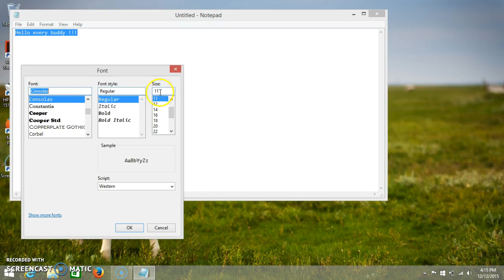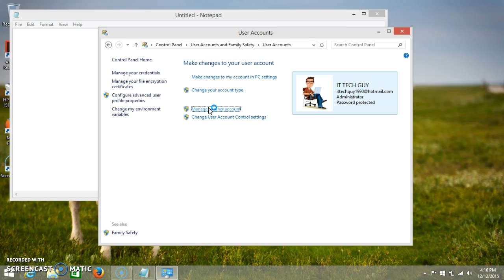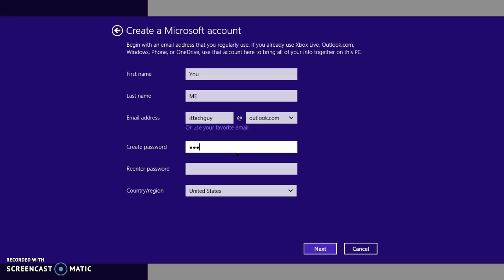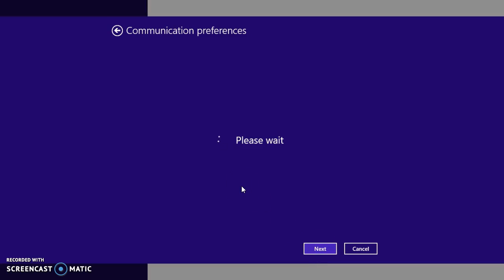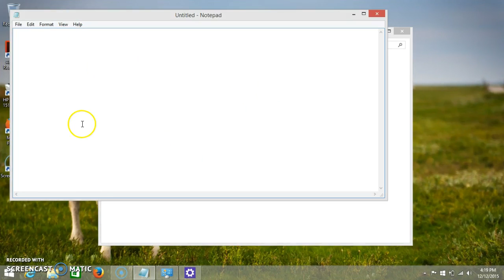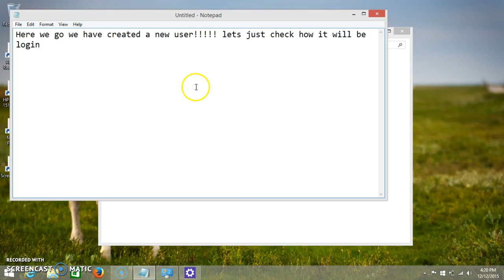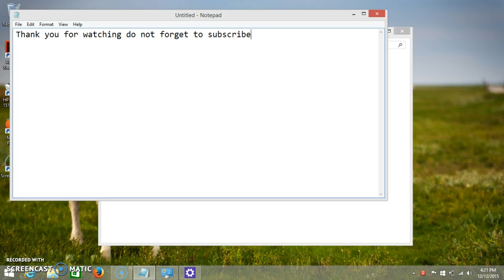How to Create a New User in Windows 8 8.1 and windows 10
This is the quick Short video tutorial where i have just show you that how we can creat a User or how we can add a user to our existing Windows  this video i have made by using windows 8.1 but this method can be use for windows 8 and windows 10 also

TO See the more videos Related to "How to" please